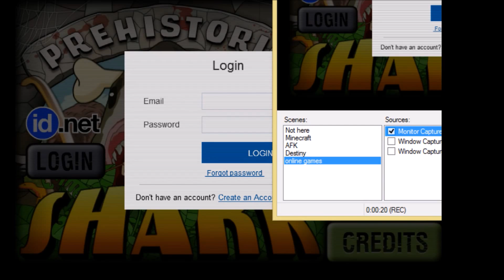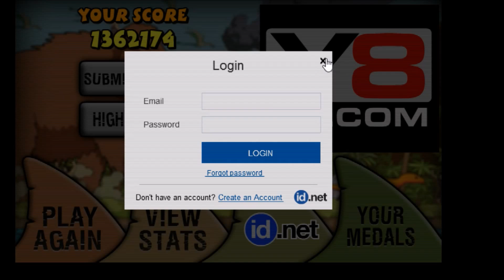Jurrasic World is Dead |FTOG Episode 2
Flash Those Online Games
Prehistoric Shark